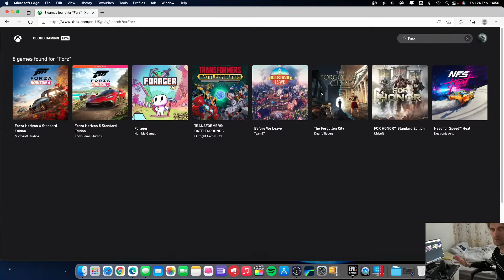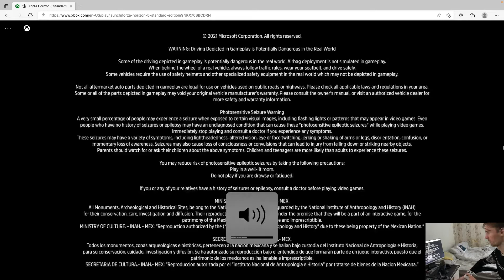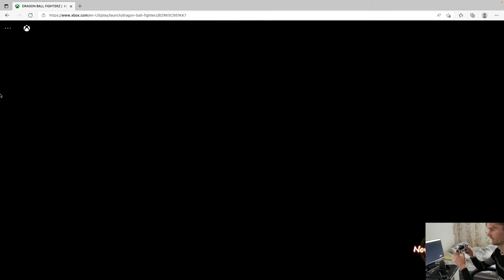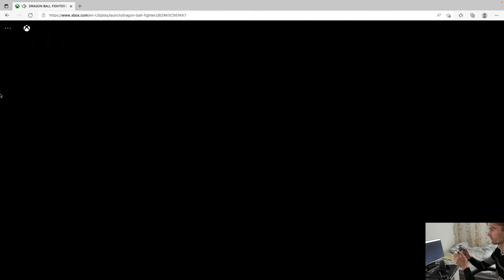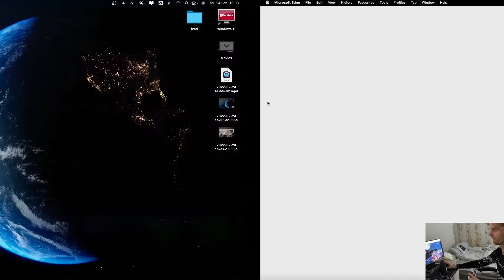Microsoft Just Made The Mac The Best Gaming PC: Find Out Why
Hi and thank you for clicking on my video. In this video i want to show you the performance you'll get with Xbox Cloud Gaming and i have to admit its one of the best cloud gaming i have ever used, this is the only reason i'm not cancelling my xbox subscription as i love playing on my tablet or even surface laptop when i'm not at home!

What i use to make this video possible:
Camera:  iPhone 12 (Connected to OBS via DroidCam App)
Microphone: Blue Yeti
Webcam: eMEET HD 1080P

Computer: Mac Mini M1 with 8GB Ram